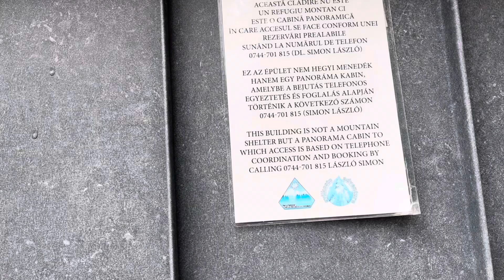Cateva Trasee in zona Lacu Rosu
Imagini filmate in perioada 10-13 septembrie